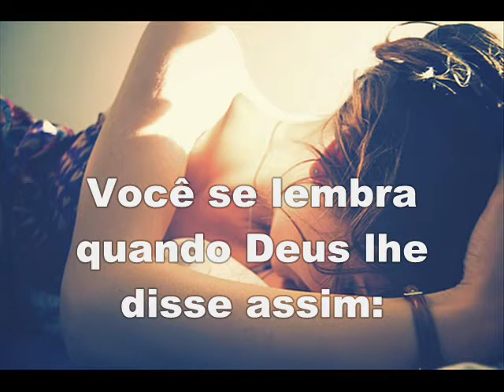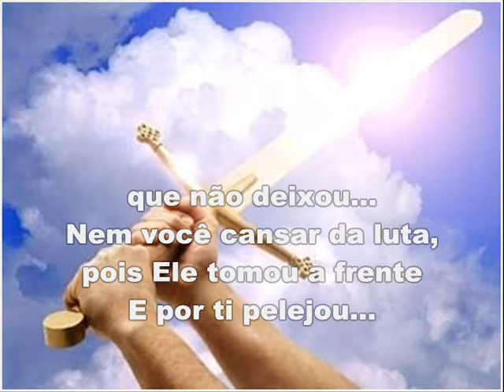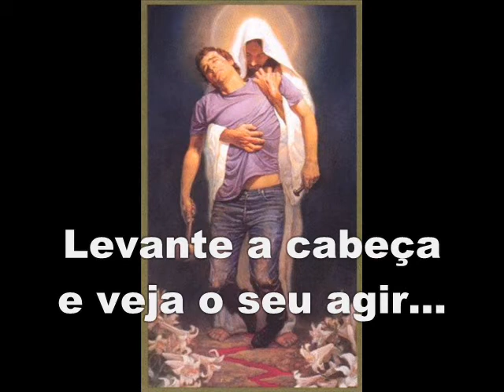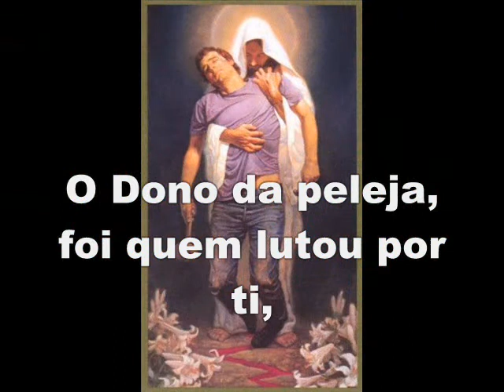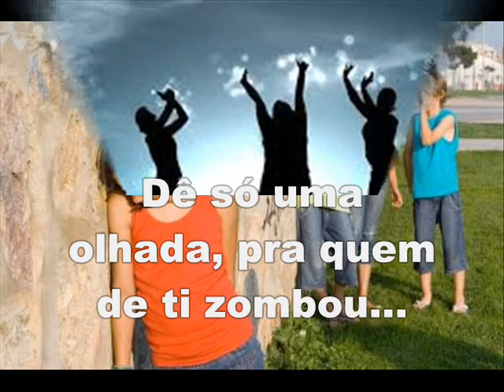Dueto WA(Wenderson e Augusto)-Dono da peleja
DUETO WA - WENDERSON E AUGUSTO
LANÇAMENTO 2013